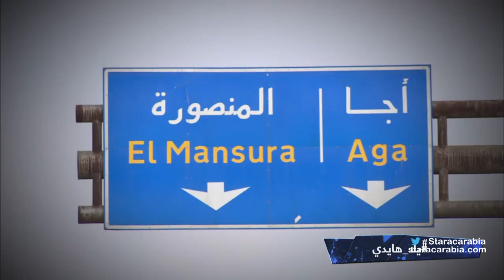مسيرة هايدي موسى في الاكاديمية مختصرة بدقائق - البرايم 16 والاخير من ستار اكاديمي 11